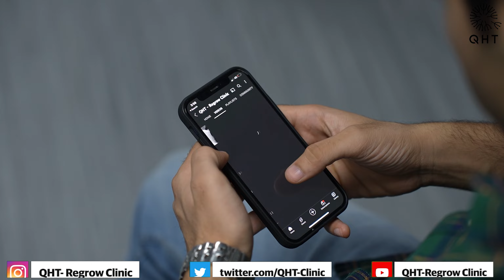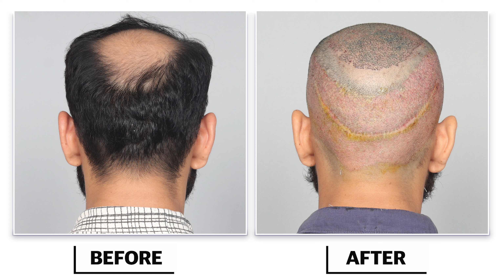Hair Transplant in Bangalore | Best Results & Cost of Hair Transplant in Bangalore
Hair Transplant in Bangalore | Best Results & Cost of Hair Transplant in Bangalore Whatsapp

QHT is now another name of trust & guaranteed satisfaction when it comes to hair transplant in Bangalore. Our expert team surgeons & clinical staff have done more than 15 thousands successful surgeries. We are well equipped with ultra-modern instruments & amenities to deliver extra-ordinary results. QHT is one of the premier Hair Transplant clinic in India, having world class infrastructure and changing life's of many patients.

If you are looking for best hair transplant in Bangalore we will be happy to serve you.